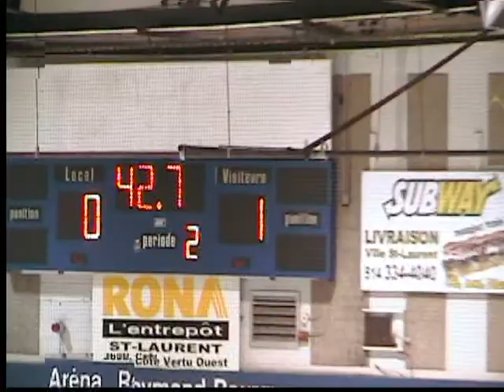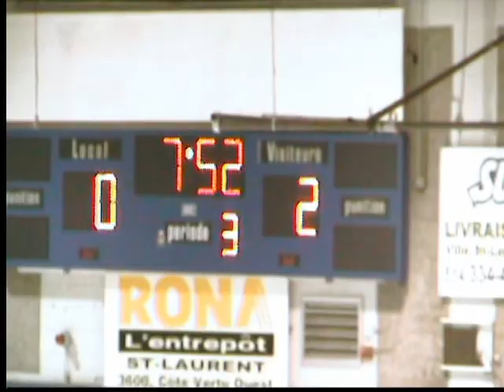Atom CC Royals - GAME 20 vs. Tornades de VO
Game played on Feb 12th 2010 at Ray Bourque arena.